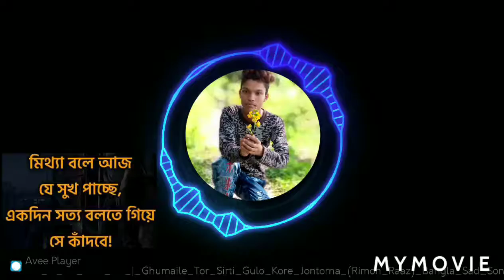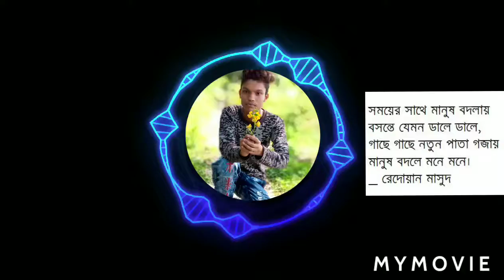New bangla sad song Dipta Roy DJ Roy